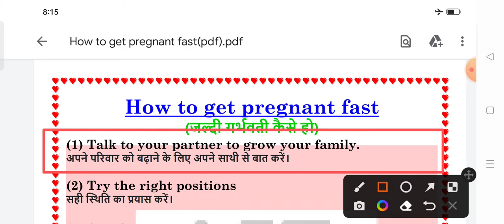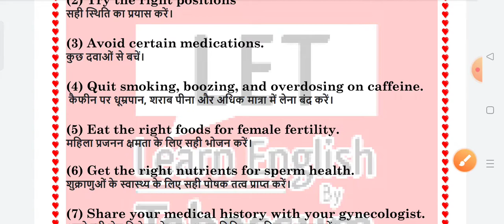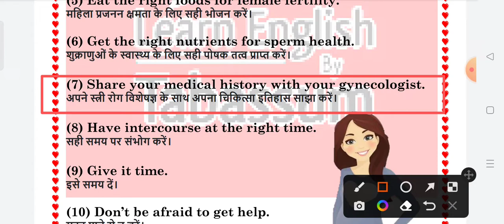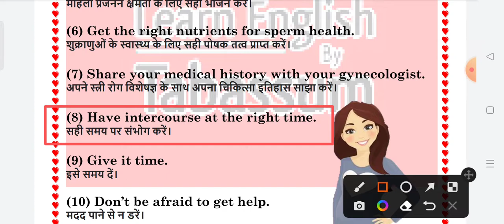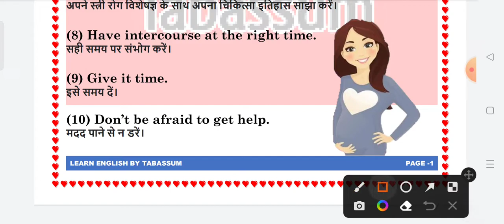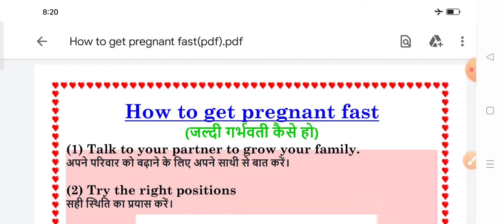How to get Pregnant fast🤰जल्दी प्रेग्नेंट कैसे हों | How to Conceive fast naturally | Pregnancy Tips